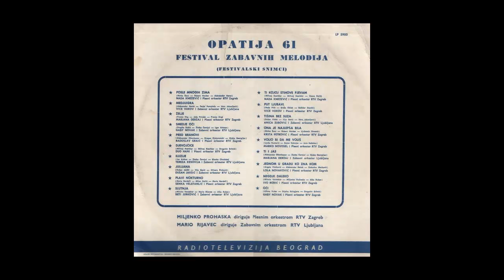Nada Knezevic - Posle mnogih zima - (Audio 1961) HD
Arranged By – Robert Hauber
Lyrics By – Aleksandar Korać